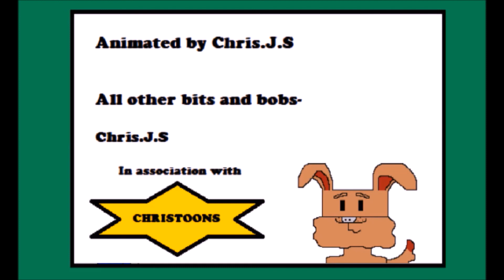Chris & Tracker's Crazy Cartoons - Mind Games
Chris and Tracker battle it out in this competitive episode as compete to see who is the best to claim a prize on Sophie's Birthday. Who will win? Watch and find out!